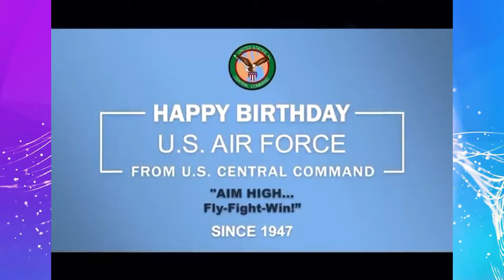Jstudio ~|ዜና 02 ጥቅምቲ~ ኣሜርካ መጥቃዕቲ ናብ ኢራን። እስራኤል~"ደጊም ጀሚሩ"። ትማሊ~መከላኸሊ ኣየር እስራኤል።